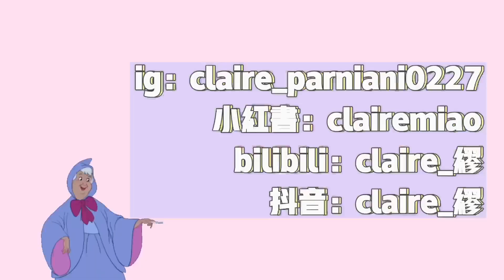vlog義大利｜被疫情阻隔四年後終於回到義大利/ Latte不是咖啡？/ 參加同志大遊行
小红书：clairemiao
抖音：claire_缪